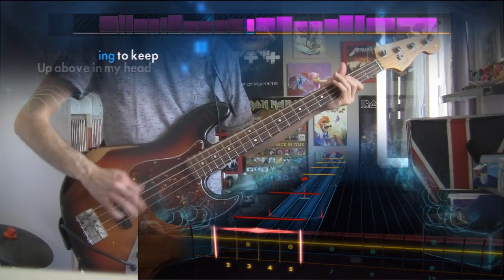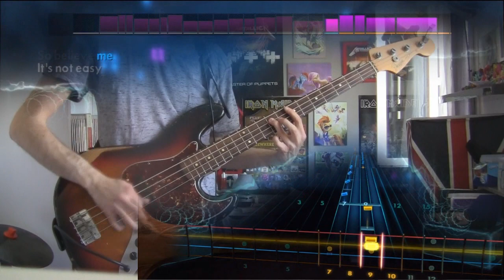Rocksmith 2014 Sum 41 - In Too Deep DLC (Bass)